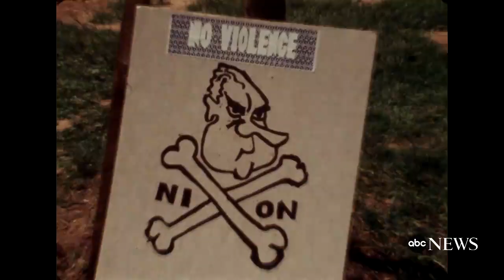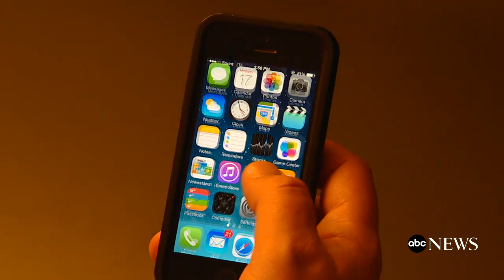Apollo 11 50th Anniversary: The lasting impact of landing on the moon | ABC News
How Apollo 11 changed the course of human history.

On July 16, 1969, the trio lifted into space aboard the Apollo 11 and then entered a lunar orbit. By the next day, Armstrong and Aldrin, aboard the lunar module Eagle, had separated from Collins who remained in the command module.

And on July 20, 1969, Americans and the staff at Apollo Mission Control in Houston, Texas, watched and listened in amazement as Armstrong and then Aldrin placed their feet on the moon's surface.

50 Years Later: The Apollo 11 experiment that's still sending data from the moon